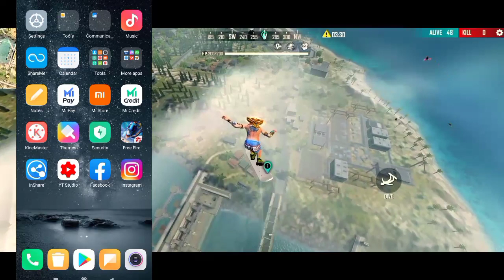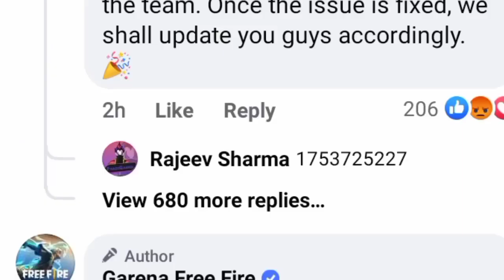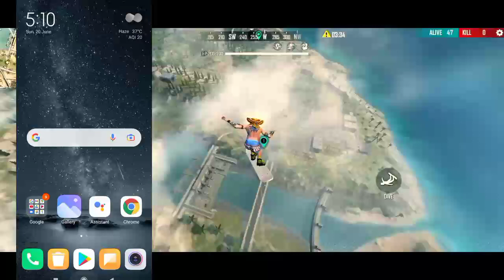Red Gloowall Skin Redeem Code In Telugu | Gold Bundle Redeem Code In Telugu | Free Fire Redeem code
1).Free Gloowall Skin and Bundle In Free Fire In Telugu

2).Redeem Code In Free Fire In Telugu |

Free Gloowall Skin and Bundle In Free Fire In Telugu

Redeem Code In Free Fire In Telugu

Free Fire New Redeem Code In Telugu

How To Get Red GlooWall Skin In Telugu

Free Fire New Redeem Code In India Server

Red Gloowall Redeem Code In Free Fire In Telugu

How to Get Red Gloowall Skin Redeem Code In Telugu

Free Redeem Code Rewards In Free Fire In Telugu

Today Redeem Code In Free Fire In Telugu

Free fire

Ff

Redeem code

free fire today redeem code in Telugu

today Facebook Free fire redeem code in Telugu

today free fire redeem code in Telugu

today Facebook share redeem code in Telugu

Facebook redeem code in Telugu

Facebook free fire redeem code in Telugu

free redeem codes in Telugu, free fire Red
glowal redeem code in Telugu

free fire Telugu redeem code

today free fire Telugu redeem code

free fire redeem code video in Telugu

free fire new redeem code, red gloo wall redeem code

aurous dragon skin glo wall redeem code

 the age of gold bundle redeem code free fire

free fire dragon gloo wall redeem code

free fire bundle redeem code

FREE AUROUS GLOO WALL SKIN INSTAGRAM REDEEM CODE

JOIN RAMPAGE PARTY NOW FREE GLOO WALL  gold bundle & gloo wall- aurous dragon skin

join rampage party now, rampage party

redeem code gloo wall skin

gold bundle & AUROUS GLOO wall skin free

Instagram new redeem code events

30 minutes redeem code on Instagram

Gold Bundle Redeem Code today 20 june

 free fire today redeem code 20 june

 Dragon Gloowall redeem code

Gold Bundle Dragon Gloowall redeem code

Join Rampage Party Now Redeem Code

free fire redeem code today 20 june

Gold Bundle redeem code

20 june redeem code

free fire legendary ump redeem code

ff max

ump redeem code, join the rampage party

 join the rampage party redeem code

20 june redeem code

gw ritesh, games with shubh

join the rampage party free fire

dragon seal gloo wall redeem code

red gloo wall redeem code

ump redeem code error fix

new bundle redeem code

redeem code error fix

Free fire free bundle Magic Cube bundle and free gloo wall in free fire redeem code

Free fire new version code free magic cube

bundle and red colour glue wall skin free

How to climb this all rewards in free fire tips and tricks

Free fire new upcoming redeem codes in rampage event

How I got it this all rewards in free fire tips and tricks

Free fire Indian official